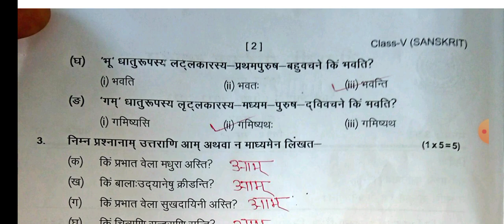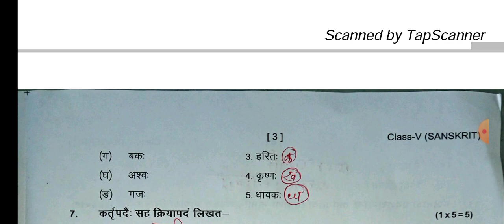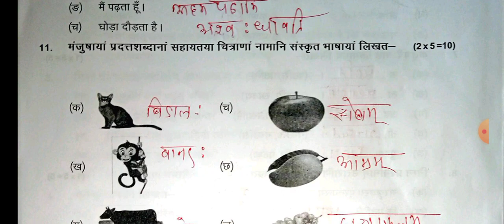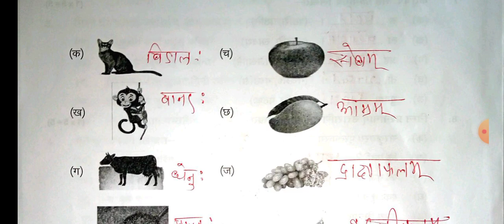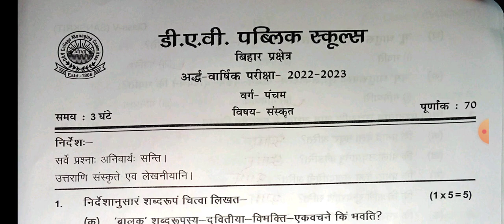DAV Class 5 Subject sanskrit Ardh varshik Question Answer 14.09.22